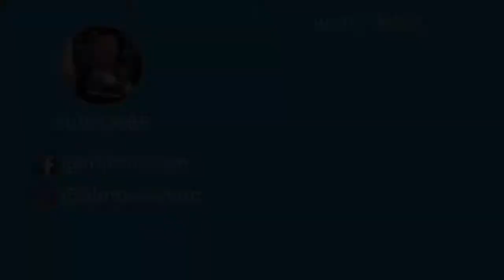#576 | Cyndi Walter - Small Choices You Must Make To Create Success In Network Marketing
Cyndi Walter shares details of her morning routine and what works and doesn’t work.  We also talk about her years of “struggle” and then the small choices that she made that finally led to network marketing success.